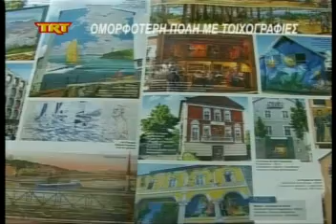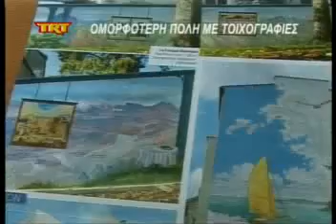Ομορφότερη πόλη με τοιχογραφίες